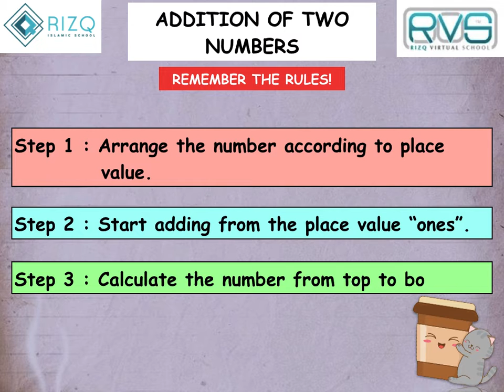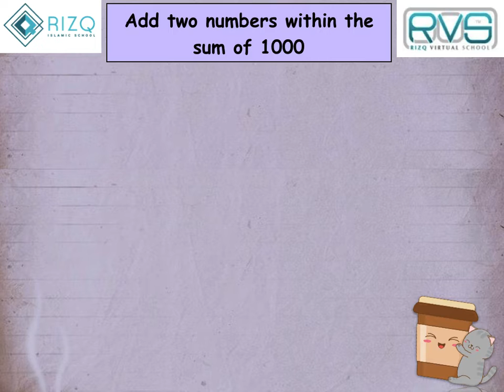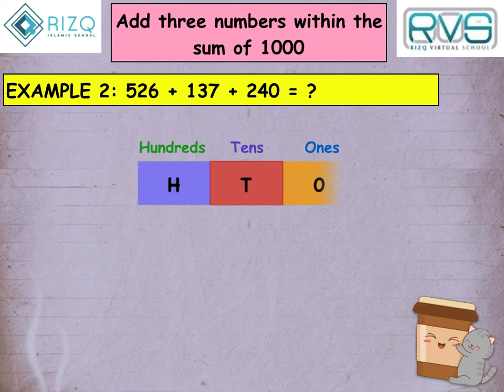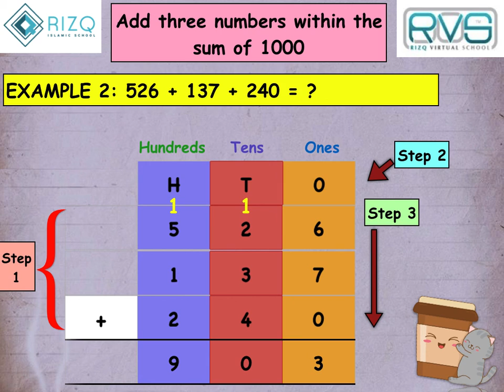ADDITION OF NUMBER SENTENCENS P2